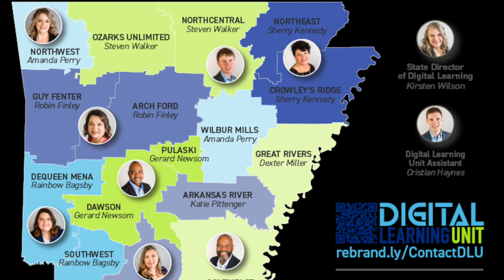Season 1 Episode 2: Being Flexible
Join podcast hosts Kirsten Wilson and Cristian Haynes as they dive into what it means "Being Flexible" while "Living in Beta Mode."